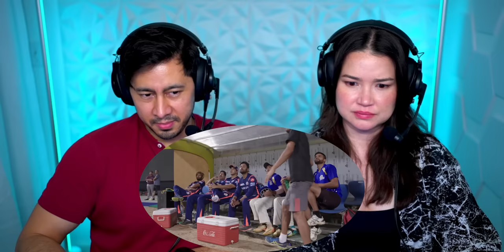CRICKET FEVER: MUMBAI INDIANS 1x1 "Mumbai! Mumbai!" Reaction! | Netflix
Jamazing Patrons of March: Krishna Venkataraman, Avijit Singh, Riju Mahna and Daipayan Das!

~VEERENDRA CHOWDARY~
Veerendra Chowdary created the opening animation.

~MOOSA RAZA~
Moosa Raza created additional background animation.